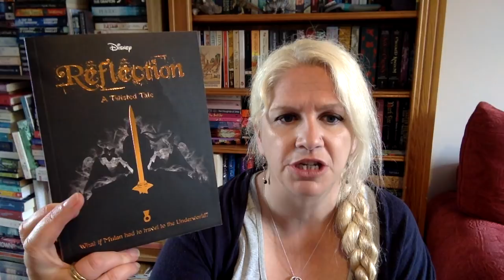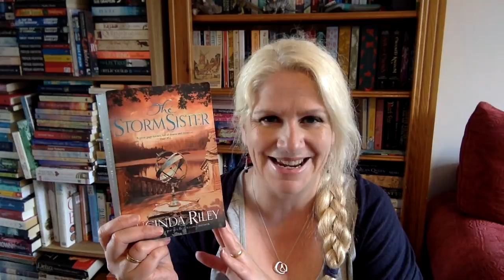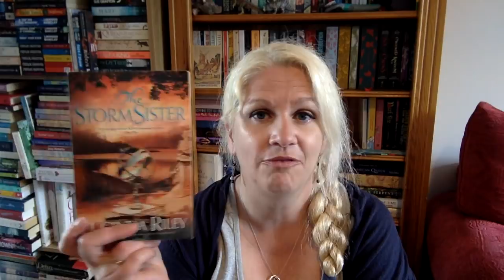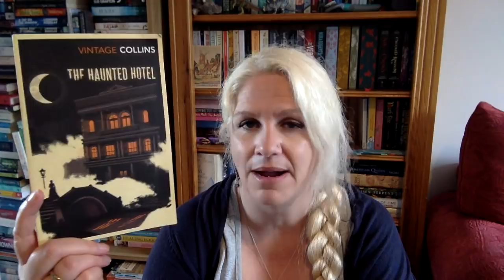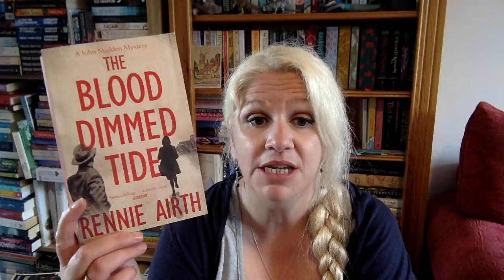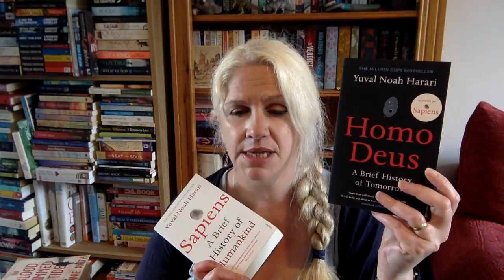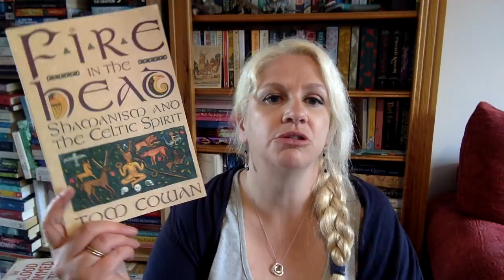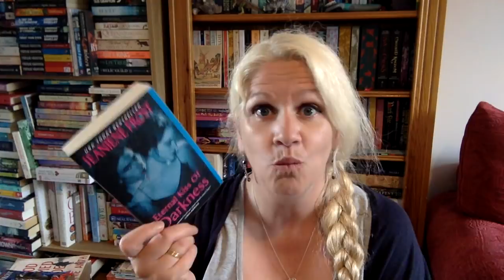New books! a big book haul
Hello!

I've been collecting new books over the last weeks and just knew you would be interested in them too :-))

The books mentioned are.
Falling Creatures by Katherine Stansfield
Marriage by Susan Ferrier
As Old As Time by Liz Braswell
Reflection by Elizabeth Lim
The Storm Sister by Lucinda Riley
The Haunted Hotel by Wilkie Collins
The Blood Dimmed Tide by Rennie Airth
Sapiens by Yuval Noah Harari
Homo Deus by Yuval Noah Harari
Braiding Sweetgrass by Robin Wall Kimmerer
Fire in the Head by Tom Cowan
Halfway  to the Grave by Jeaniene Frost
One Foot in the Grave by Jeaniene Frost
At Grave's End by Jeaniene Frost
Destined for an Early Grave by Jeaniene Frost
First Drop of Crimson by Jeaniene Frost
Eternal Kiss of Darkness by Jeaniene Frost
Unconquered by Hannah Howell
The Darkest Night by Gena Showalter
The Darkest Kiss by Gena Showalter
The Darkest Pleasure by Gena Showalter
Born of Night by Sherrilyn Kenyon
Retribution by Jillian Hoffman

My Instagram name is @louise.stinson

Looking forward to seeing you soon, much love,
Louise xx